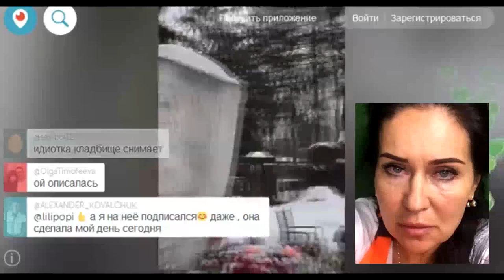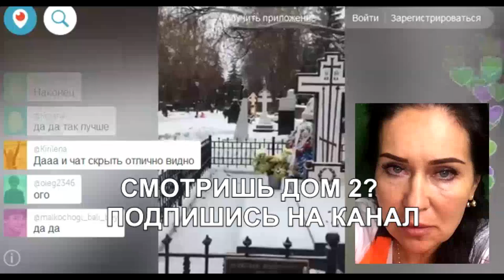У Африкантовой поехала крыша: трансляция С КЛАДБИЩА - ondom2.com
В этом выпуске новости и слухи  про Татьяну Владимировну Африкантову, которая вела трансляцию с кладбища.